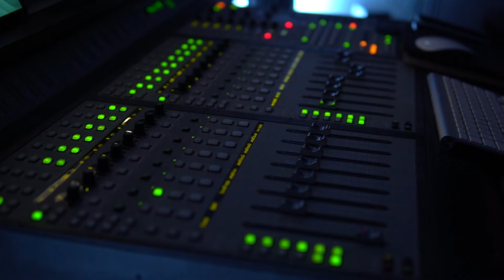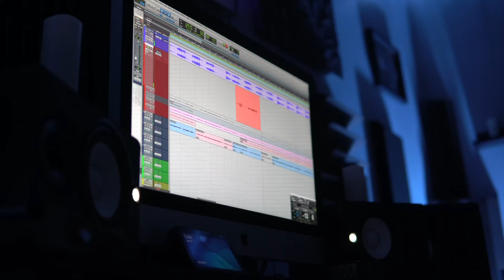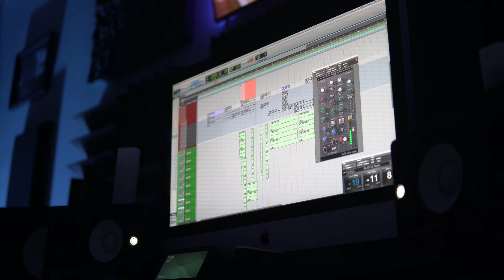Creating Art with Chloé | TRUST THE PROCESS | filmed w/ Sony A6600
Take a look at what it takes to create and be great with Chloé , an independent artist in Chicago, IL

filmed + edited by Toan

Tune in with Kafree to stay updated with upcoming music, art and culture coming from the heart of Chicago:

ᴀʟʟ ʀɪɢʜᴛꜱ ᴀɴᴅ ᴄʀᴇᴅɪᴛꜱ ɢᴏ ᴛᴏ ᴛʜᴇ ᴀʀᴛɪꜱᴛꜱ ᴀɴᴅ ᴘʀᴏᴅᴜᴄᴇʀꜱ. ᴋᴀꜰʀᴇᴇ ᴅᴏᴇꜱ ɴᴏᴛ ᴏᴡɴ ᴛʜᴇ ꜱᴏɴɢꜱ.
What is Kafree?

ₖₐFᵣₑₑ  is the premier online platform for displaying hidden, undiscovered talent. Our mission statement is to SHIFT the culture in a positive, meaningful way through the power of media and visuals. Be inspired, be free